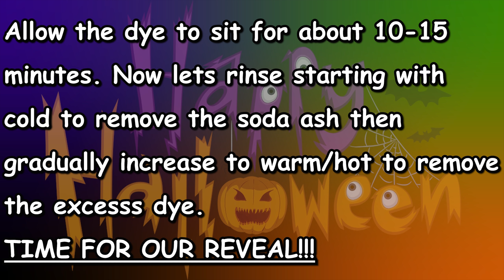Tie-dye pattern : Hot Water Irrigation (HWI) Halloween Spiral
Today I am demonstrating how to tie-dye a Halloween Spiral pattern on a t-shirt using the Hot Water Irrigation (HWI) tie-dye method. This is a step by step tie-dye tutorial video where I cover the entire process beginning with the spiraling and rubber banding of the shirt. After that I apply the procion dye powder directly on top of the shirt and move on over to the sink to apply the hot water. For proper hot water application I first use a spray bottle for a light mist to help saturate the dye without it blowing all over, and after that I use my garden pump sprayer that has been filled with water that has been heated to 175 degrees for proper saturation. For the final steps I let the shirt sit 10-15 minutes, give it a good rinse, and jump right on into the reveal our new tie-dye Halloween spiral t-shirt. I hope you enjoy and as always...Happy Tie Dyeing!

Kite String

Hemostats (2pc)

Soda Ash

Sodium Alginate

Dye Bottles
8 oz (Amazon)